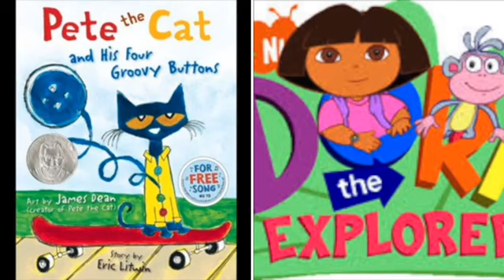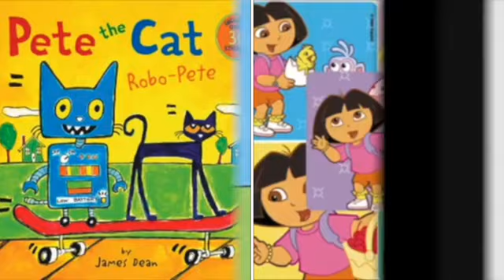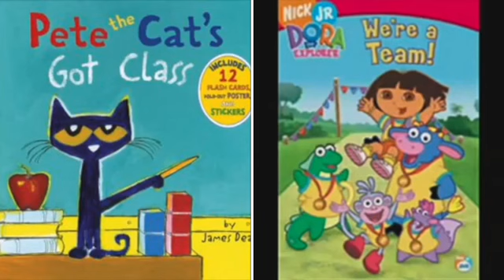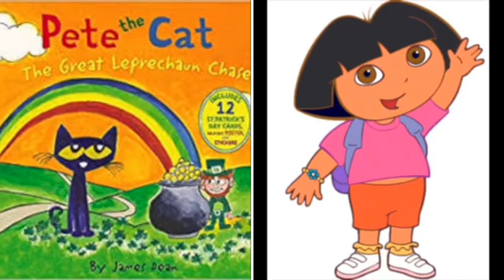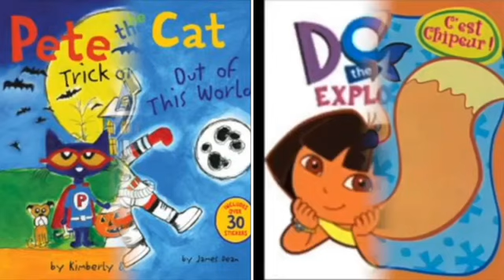MERGED - Pete The Cat and Dora The Explorer Party Rock Anthem